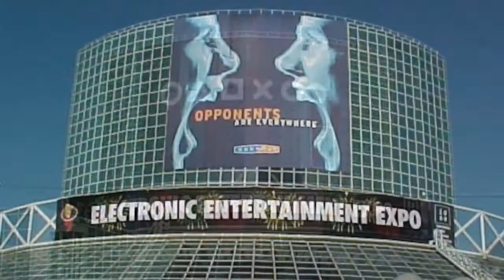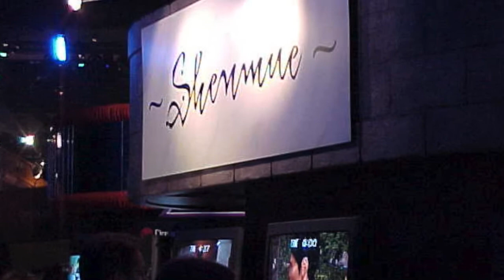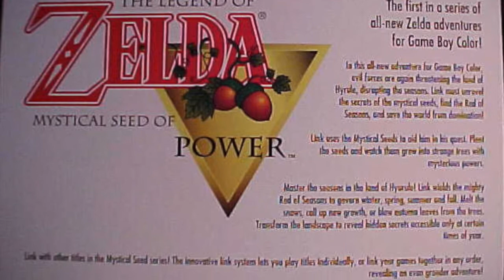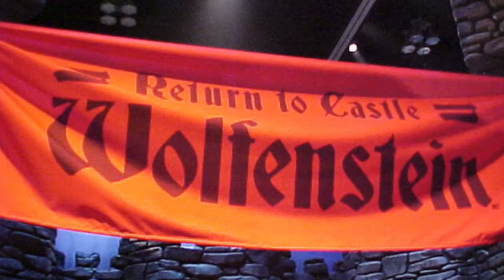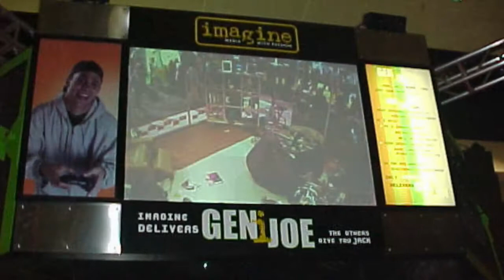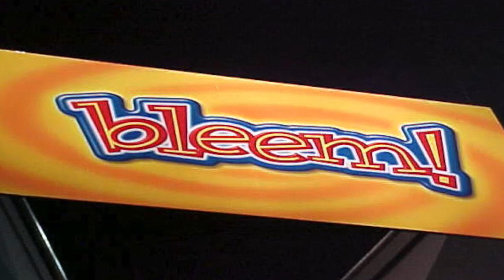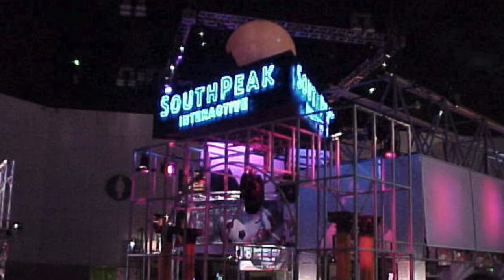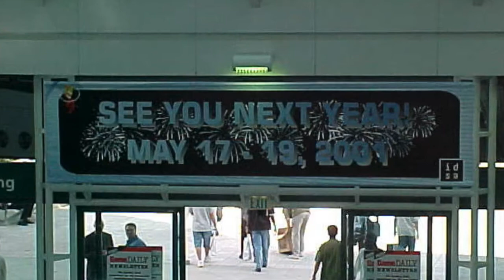E3 2000 Photo Album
These photos were taken with a Sony Mavica FD71. It recorded photos in glorious 640x480 resolution and used 3.5" floppy disks as a memory card (about 20 photos per disk). So, please excuse the quality of the photos. Obviously it wasn't a great camera in low-light situations.

0:00 - Los Angeles Convention Center
0:27 - PlayStation 2 (Madden NFL 2001, SSX)
0:50 - Vagrant Story
0:54 - Spyro: Year of the Dragon
0:59 - The Legend of Dragoon
1:04 - Spider-Man
1:08 - Crash Bash
1:12 - Sega Booth (Space Channel 5 stage, SegaNet, Sega Sports)
1:39 - NFL 2K1, NBA 2K1
1:44 - Shenmue
1:48 - Power Stone 2
1:53 - Nintendo Booth
2:11 - Conker's Bad Fur Day
2:15 - Perfect Dark
2:19 - The Legend of Zelda: Majora's Mask
2:24 - Mario Tennis
2:28 - Paper Mario
2:33 - StarCraft 64
2:38 - Resident Evil Zero
2:42 - The Legend of Zelda: Mystical Seed of Power
2:47 - Xbox
3:04 - Acclaim (ECW matches, George Foreman, BMX vert ramp)
3:35 - Tony Hawk's Pro Skater 2
3:44 - Spider-Man
3:49 - Tenchu 2
3:53 - Return to Castle Wolfenstein
3:58 - Warcraft III
4:02 - Capcom
4:07 - Codemasters
4:16 - Crave (UFC)
4:20 - Eidos
4:38 - Electronic Arts (Madden NFL 2001)
4:43 - Command & Conquer: Red Alert 2
4:47 - The World Is Not Enough
4:52 - SimsVille
4:56 - Black & White
5:01 - Fox Interactive (Planet of the Apes)
5:05 - Buffy the Vampire Slayer
5:10 - Simpsons Wrestling
5:14 - GamePro
5:19 - Imagine (IGN)
5:28 - Infogrames
5:32 - Driver 2
5:37 - Metal Gear Solid 2: Sons of Liberty
5:51 - The Mummy
5:56 - LEGO
6:00 - Midway
6:04 - Mortal Kombat: Special Forces
6:09 - NFL Blitz 2000 / NBA Showtime
6:22 - Ready 2 Rumble Boxing: Round 2
6:27 - Bleem!
6:31 - Mr. Driller
6:36 - Namco
6:40 - Oddworld: Munch's Oddysee (on PS2)
6:45 - Red Storm
6:49 - No One Lives Forever
6:53 - Half-Life
6:58 - Vatical Entertainment
7:03 - Ubisoft
7:07 - Rayman
7:12 - Batman Beyond
7:20 - THQ (WWF No Mercy, WWF Royal Rumble, Mick Foley)
7:29 - SouthPeak Interactive
7:34 - EverQuest: The Ruins of Kunark
7:39 - Squaresoft
7:52 - Chrono Cross
7:57 - SWAG (Xbox card, Vagrant Story comic, Tomb Raider comic, Daikatana comic, Squaresoft catalog, Nintendo catalog, Midway catalog, Acclaim catalog, Metal Gear Solid 2 poster, Interactive Achievement Awards brochure, E3 Daily newspapers)
8:55 - Floor Maps
9:09 - E3 Directory
9:14 - See You Next Year!

Space Channel 5 - Spaceport Introducing Ulala!!
Chrono Cross - Scars of Time
Metal Gear Solid: Sons of Liberty - Main Theme
The Legend of Zelda: Majora's Mask - Termina Field